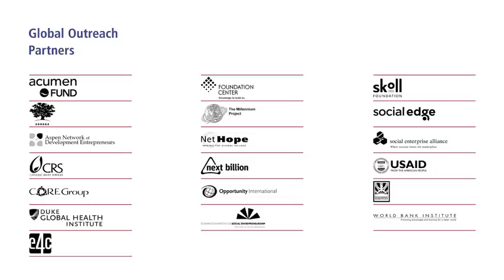Highlights of The Tech Awards Gala 2011 with Jeff Skoll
Highlights from The Tech Awards 11th Annual Gala, October 20, 2011 in Silicon Valley, California, including Jeff Skoll accepting the prestigious James C. Morgan Global Humanitarian Award 2011. The Tech Awards is a signature program of The Tech Museum. Presented by Applied Materials, the international program annually honors a global humanitarian and 15 innovators who use technology to benefit humanity. Laureates of The Tech Awards are selected from among hundreds of applicants by expert panels coordinated by the Center for Science, Technology, and Society at Santa Clara University. Since its inception in 2001, The Tech Awards has honored 245 laureates, awarded $2.75 million in cash prizes, and raised more than $7 million for educational programs at The Tech Museum.

About The Tech Museum:

The Tech Museum is a hands-on technology and science museum for people of all ages and backgrounds. The museum—located in the Capital of Silicon Valley —is a non-profit learning resource established to engage people in exploring and experiencing technologies affecting their lives. Through programs such as The Tech Challenge presented by Cisco, our annual team design competition for youth, and internationally renowned programs such as The Tech Awards presented by Applied Materials, Inc., The Tech Museum celebrates the present and encourages the development of innovative ideas for a more promising future.